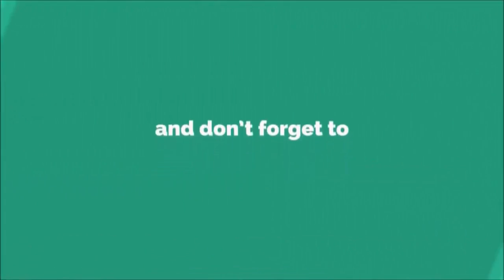Funny Videos 2017 ● Chinese Funny Clips P10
Hi my friends, please check our new compilation. Here is moments Chinese funny videos 2017 and we hope that this video make your life more fun & you enjoy it :))

Category
Comedy